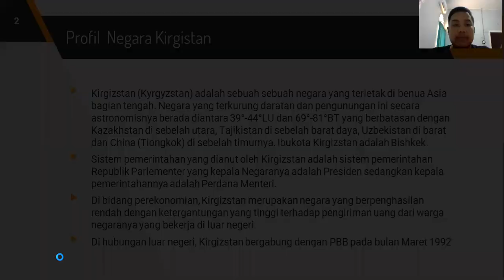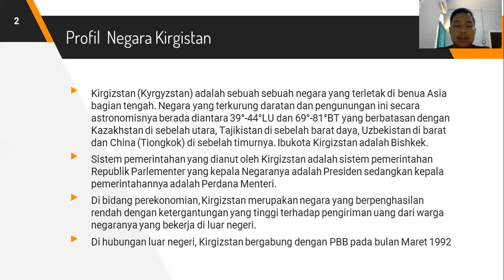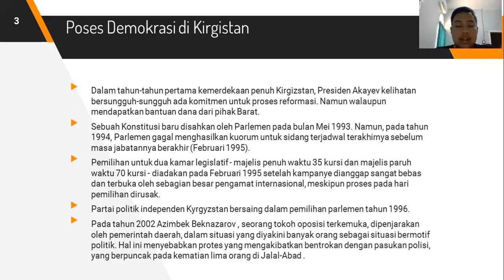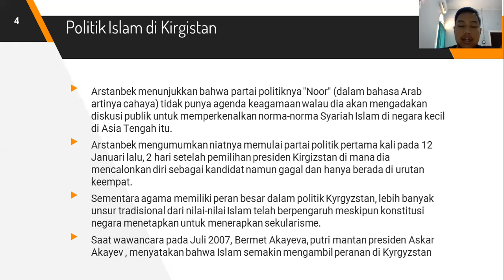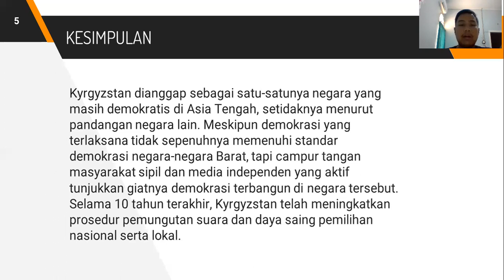Bagaimana Proses Demokrasi di Kirgisztan Dalam Konteks Politik Islam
Zahran Dzaky Salsabil, NIM 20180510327, Kelas B Mata Kuliah Politik Islam Asia Tengah.